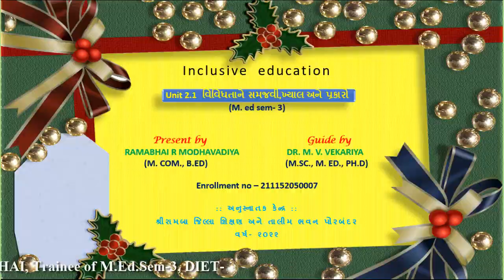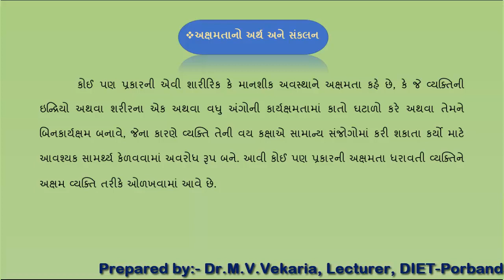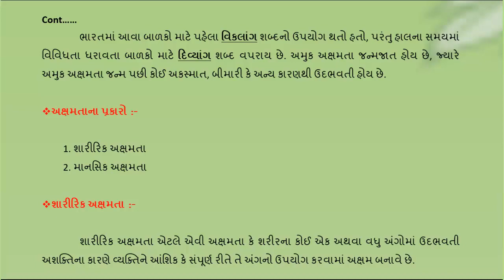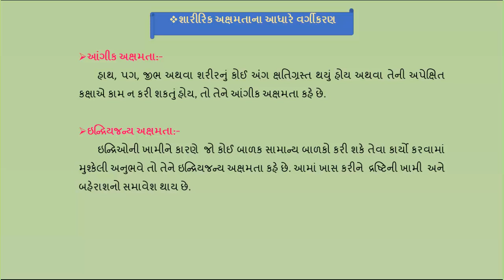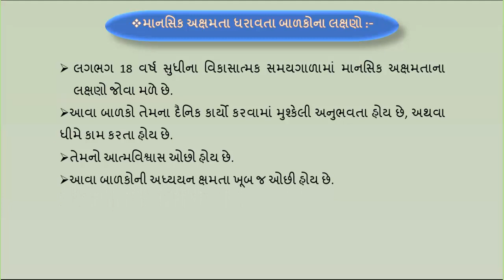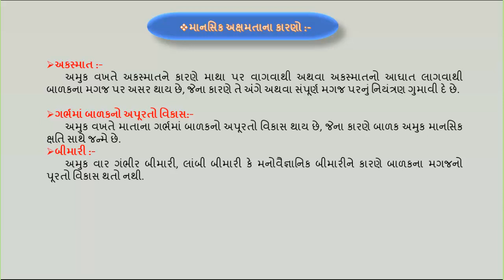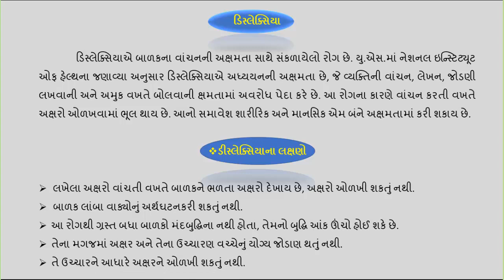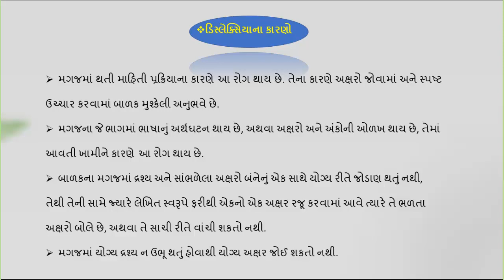Enclusive Education, Understanding the Diversities: Concept, Types (Disability as a Dimension).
Enclusive Education, Understanding the Diversities: Concept, Types (Disability as a Dimension of Diversity)
Presented by : Modhvadiya Rambhai
Prepared by : Dr. M.V.Vekaria, DIET-PORBANDAR